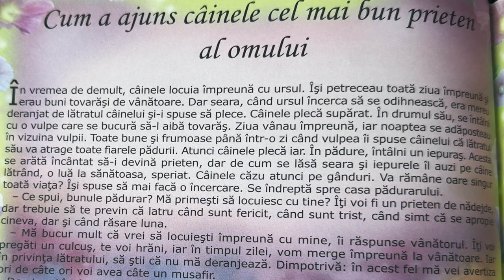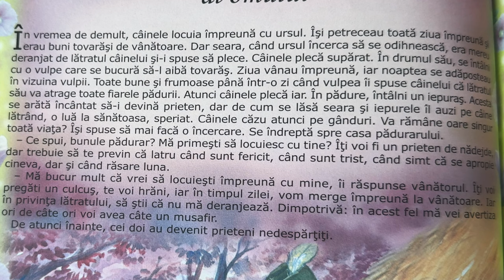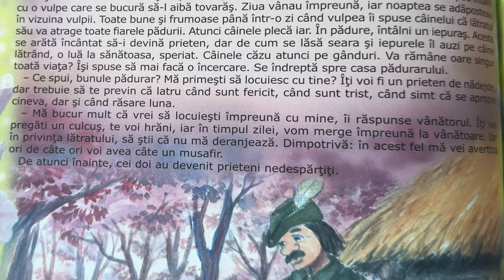Cum a ajuns câinele cel mai bun prieten al omului 🐶 Povești pentru copii în limba română (193/365)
Povești noi cum a ajuns câinele cel mai bun prieten al omului pentru copii. Povești pentru copii în limba română. Povești scurte audio în 4K. Să citim o carte de poveste împreună. Basme și povești de lectura.

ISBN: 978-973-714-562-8